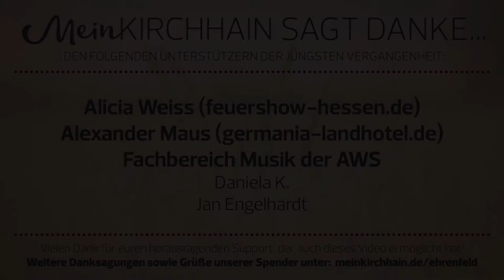AWS Frühlingskonzert #5: Trompentenensemble | Wanted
Zum 50-jährigen Jubiläum fanden sich diesmal das Musikteam sowie Schülerinnen und Schüler der Alfred-Wegener-Schule in der benachbarten Martin-Luther-Kirche ein, um dort ihre Stücke vor Schüler, Lehrern, Gästen und allen voran den eigenen Eltern zu präsentieren.

INHALT:

Das Trompetenensemble spielt:
Irischer Segen (0:47)

Wanted singt:
Halleluja – Alicia Keys (3:43)
Fix you – Coldplay (07:08)

Vielen Dank an alle Förderer und Freunde von , welche bisher unsere ehrenamtliche Arbeit zur Erstellung dieses Videos unterstützt haben.

Du willst mehr von meinkirchhain.de sehen?

mit deiner Spende, die in den Betrieb und die technische Ausstattung des Lokalblogs fließt.

Wie du uns auch auf andere Weise bei der Weiterentwicklung des Blogs helfen kannst, erfährst du